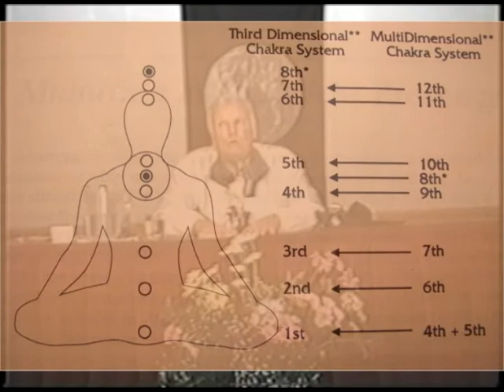Brian Seminar Part 2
In this segment Brian discusses the integration and spiritualization of the etheric chakras, and the 5 body system.